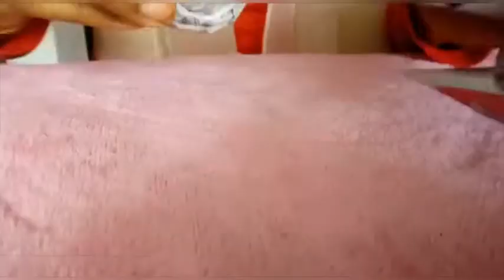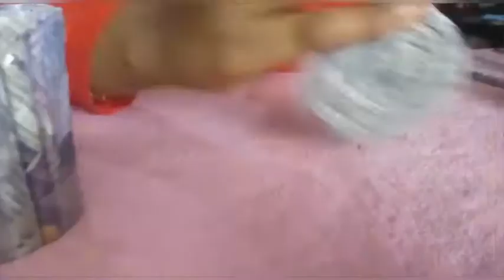Making Paper Cycle | Showcase Craft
Please follow us for Craft Ideas

Naju Sajus Craft Villa